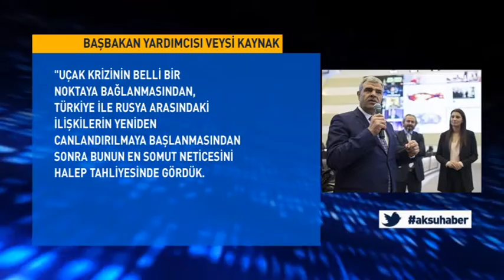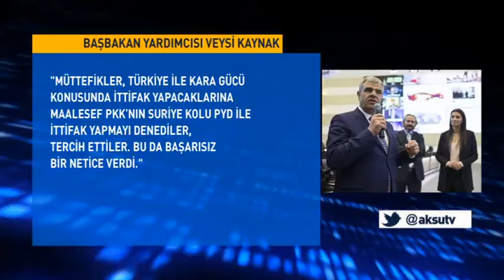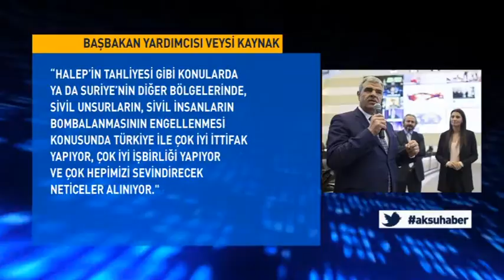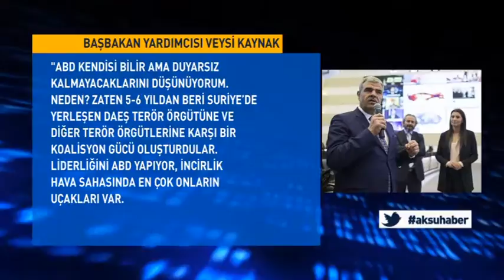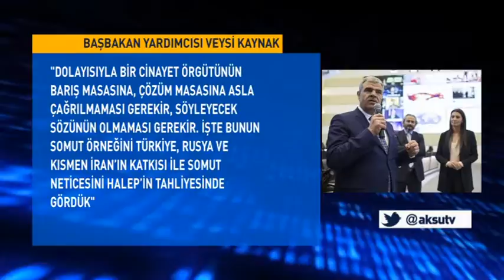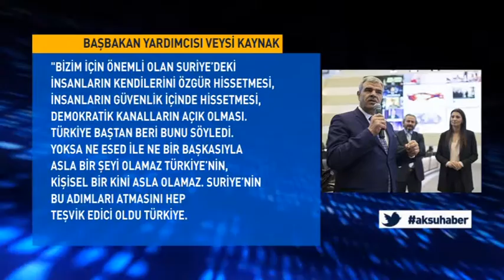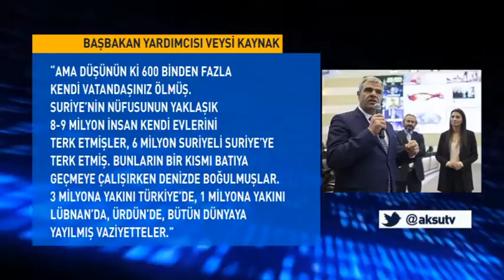Başbakan Yardımcısı Veysi Kaynak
'Türkiye-Rusya İlişkilerinin En Somut Neticesini Halep’in Tahliyesinde Gördük
'Oldukça Gergin, Asimetrik Savaşların Yaşandığı, Sınırların Yeniden Çizilmeye Çalışıldığı Ve Özelliklede Ortadoğu’da Güç Gösterisi Yapan Dünya Devletlerinin Suriye İle Irak Politikalarını Yakından Takip Eden Uluslararası Medya Kuruluşları, Bu Bölgedeki Farklı Tezleri İle Ulusal Gündemde Ses Getiren Başbakan Yardımcısı Veysi Kaynak’ın Açıklamalarını Da Mercek Altına Almaya Başladı. Geçtiğimiz Gün Bbc’nin Konuğu Olan Başbakan Yardımcısı Kaynak, Bugünde 2014’de  Moskova Merkezli Kurulan, Dünyanın Farklı Bölgelerinde Ofisleri Bulunan Uluslararası Medya Kuruluşu Sputnik’e Konuştu..